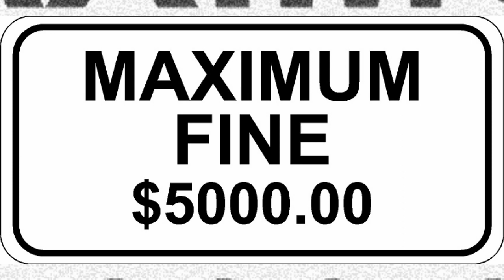2022 AMERICAN MUSIC AWARDS | FASHION KILLA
What's good Tea Squad! Ya'll ready for Keisha, Cherita and Tea Sqaud member Cameron to discuss the fashion at the 2022 American Music Awards? You know the Color Me Pynk channel always delivers.

FILMING EQUIPMENT:
ALOVXCON WIRELESS LAPEL MICROPHONE

INSTAGRAM: @keishaervin @colormepynkchannel @colormepynkpublications @fashion_killa81